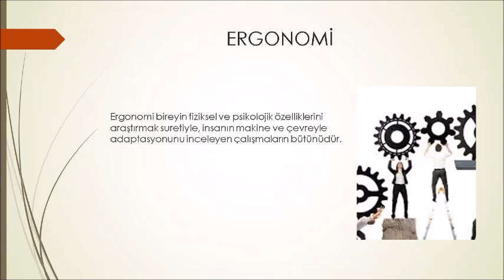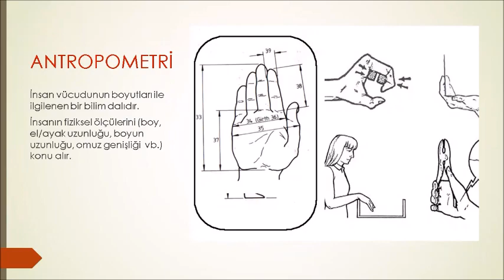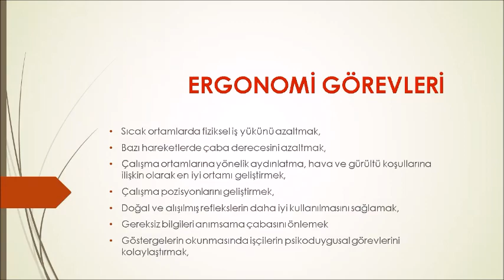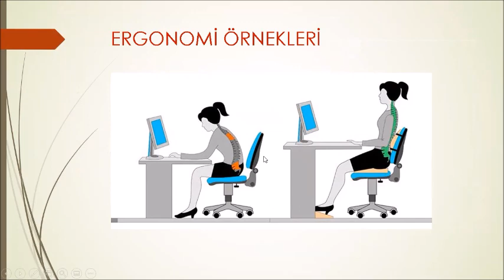ERGONOMİ NEDİR? ERGONOMİK ÖRNEKLER 7.SINIF TEKNOLOJİ VE TASARIM